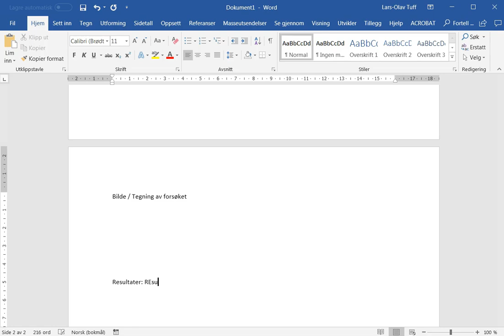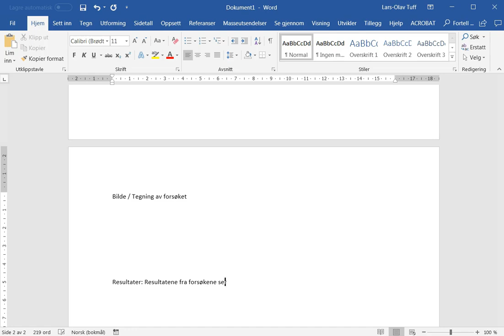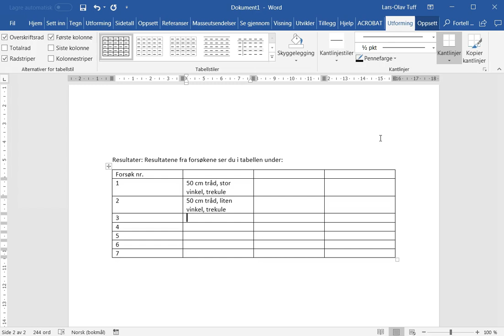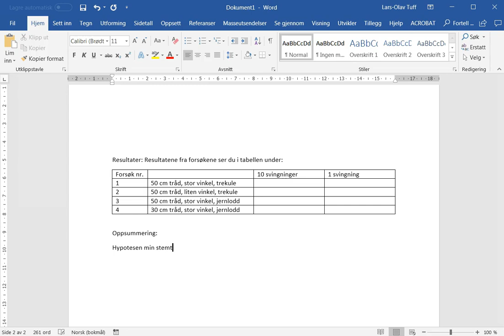Rapport om pendelforsøk - Del 3